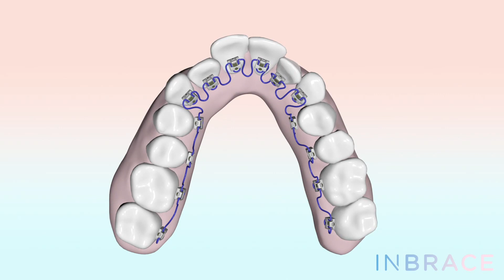INBRACE - Smartwire [IN]Motion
A teaser view of INBRACE Smartwire Mechanics.  INBRACE Smartwires are programmed with each patients unique treatment plan.  Just insert the Smartwire, and let INBRACE do the work of gently guiding teeth to their ideal position .  Go to myinbrace.com to learn more.